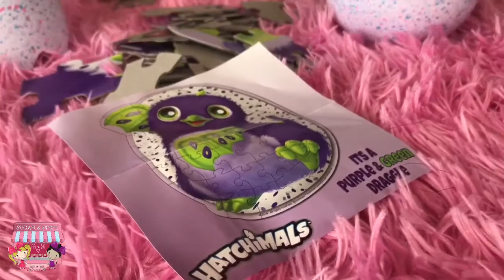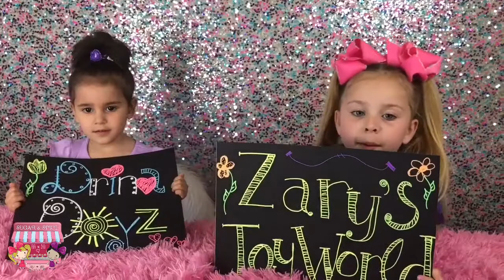Does SUGAR and SPICE have a Hatchimal FAIL?! SHOUTOUTS!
FiFi and GiGi open a Hatchimal Egg, but is it a actual Hatchimal or a Puzzle? Toy review. Giant Puzzle.